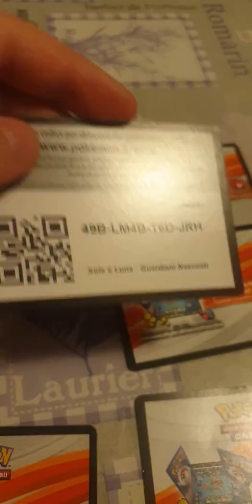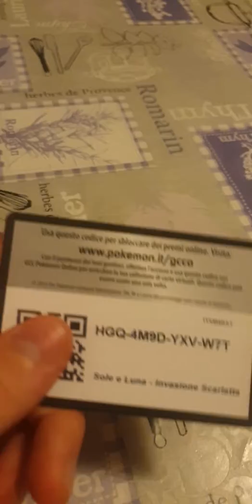☆Pokémon buste espansione gioco online codici gratis☆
Pokémon buste espansione gioco online codici gratis regalo